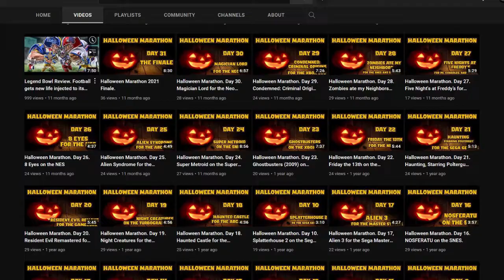The Halloween Marathon of 2022. Day 25: Ghoul Patrol on the SNES.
A little known sequel to a well known SNES title.